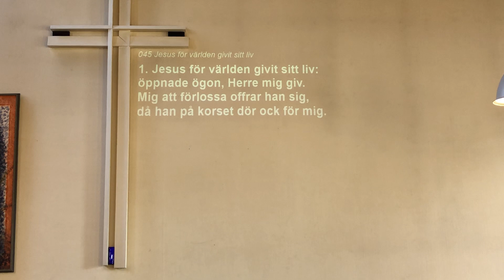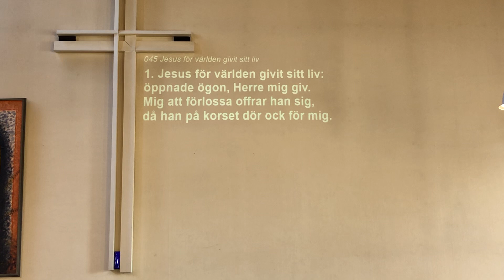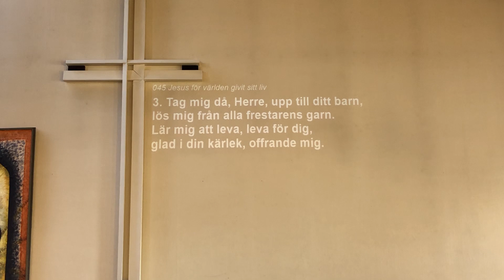Långfredagsgudstjänst Equmeniakyrkan Fagerås